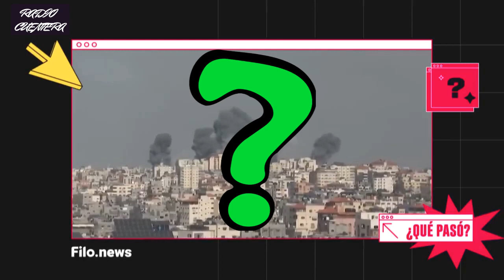María Corina gana y arranca para la lucha presidencial en el 2024. Maduro, es contigo.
En pocas horas serán las Primarias. La primera opción la tiene María Corina Machado. Además de las Primarias en estos días se produjeron dos eventos de mucha importancia. Uno el ataque terrorista que sufrió Israel que trae de nuevo la inestabilidad en el oriente medio y con ello del mercado petrolero y el otro la firma del primer acuerdo entra la Plataforma Unitaria y el gobierno de Maduro y EEUU como actor principal también.
Que viene y que consecuencias no previstas pueden traer esos eventos, de ello hablo en este video.
Facebook  Antonio Dyurich
Facebook  Antonio Dyurich D.

Que RADIO CUENTERA sea ...TU COMPAÑERA